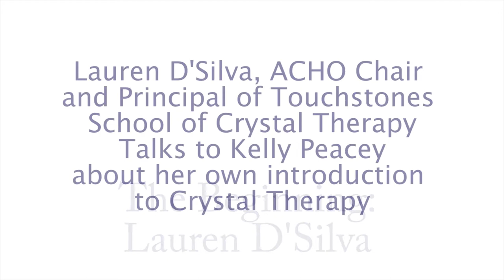The Crystal Pathway: How Lauren D'Silva started her Crystal Therapy journey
Chair of ACHO Lauren D'Silva talks to Kelly Peacey about how she started her Crystal Healing journey and how the crystals have held her interest through the years. Lauren is the Principal of Touchstones School of Crystal Therapy.